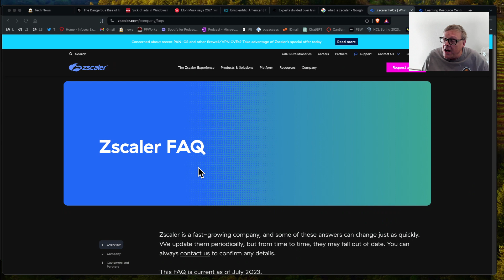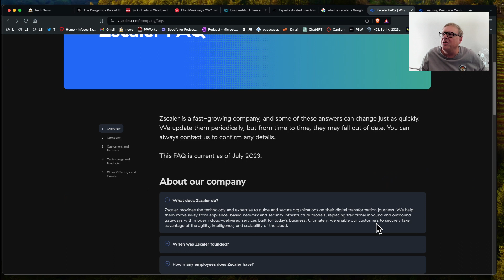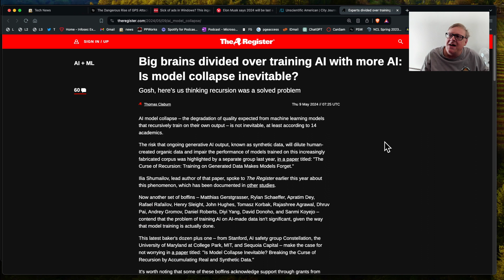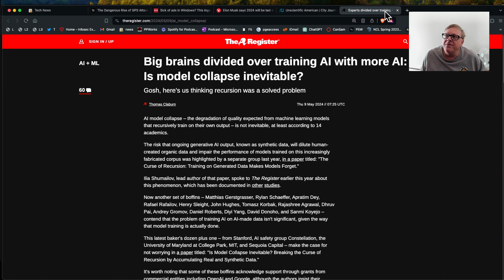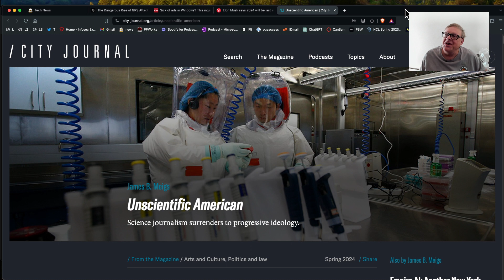News 5 11 24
For an unofficial college course in Secure Coding